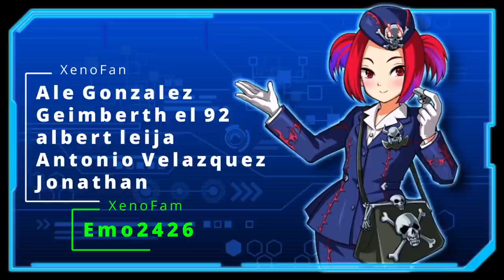CREA NUEVA CUENTA AHORA!! 2 Tickets Ensueño + 5,000 Gemas | Yu-Gi-Oh! Duel Links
El momento perfecto para crear una nueva cuenta y sacarle mucho provecho a todas las campañas que estan actualmente.